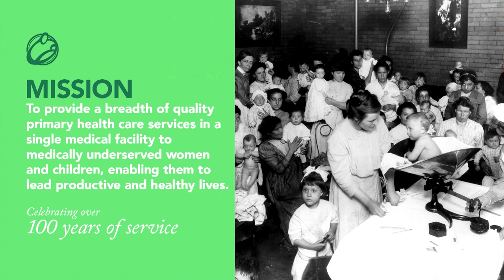Nonprofit Video Production Reel by little cabin films (Grand Rapids Michigan, Chicago) Telly Awards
Over the years we've helped a wide array of nonprofit organizations impact the community, spread their message and connect with donors. From short explainer videos to long-form documentaries, video is one of the most effective ways for nonprofits to increase awareness of their cause.

Video production for nonprofits in the midwest + beyond

Little Cabin Films offers nonprofit video services in Chicago, Michigan, the Midwest and nationwide. Nonprofit video encompasses a wide variety of video types including charity campaign videos, explainer videos, fundraising videos, crowdfunding videos, social media videos and social media content, short documentary films and feature length documentary films.  Video is one of the most effective ways for nonprofit organizations to connect with donors at charity events and fundraising events, create media buzz about the organization, increase donations, and amplify nonprofit marketing campaigns.

Second Wind, a film about a double lung transplant recipient, sponsored by the Three Lakes Foundation, is a great case study in how video can help an organization efficiently spread its message.  The foundation used the short-film as the facilitator to garner news media coverage, write articles in industry publications, spread impactful social media content and enter into film festivals across the country.  We are so proud it won a silver Telly Award for best nonprofit videos 2021.  The film was a partnership with Los Angeles based advertising agency, Giant Propellor with Little Cabin Films acting as the documentary producer and documentary crew for on-location filming.  Giant Propellor relied on us to execute end-to-end documentary production including location scouting, storyboarding, subject pre-interviews, film location permitting, shoot day scheduling and communication, equipment handling, on-location sound, cinematography and digital footage transfer.

SNAP, the Survivors Network of those Abuse by Priests, is the largest, oldest and most active support group for people sexually abused by religious & institutional authorities.  SNAP not only helps support survivors, but also aims to inform the world of the abuse epidemic in order to protect our children and the vulnerable.  Little Cabin Films was referred to SNAP through a previous client and worked collaboratively together throughout 2022 to help bring authenticity to survivor stories and highlight the history, mission & support of the organization.  Trust was central to the partnership because of the sensitive subject matter, and we went the extra mile to ensure each interview subject was comfortable and at-ease with the camera’s presence and often uncomfortable questions. Because of our authentic storytelling style, the short documentary created for SNAP was awarded a Gold Muse Award for best video- nonprofit 2023.

Do you want to create an amazing video for your nonprofit organization?  Do you want to help boost your next fundraising campaign?  We love to brainstorm and get creative!  We’ll evaluate your unique project and provide a competitive proposal and quote based on the complexity, length and timeframe of the project.  Once all of the details are agreed upon, sit back, relax and leave the rest to us.  We’ll handle all of the pre-production, filming and editing to create a one-of-a-kind nonprofit video that will impress your organization, community & donors.